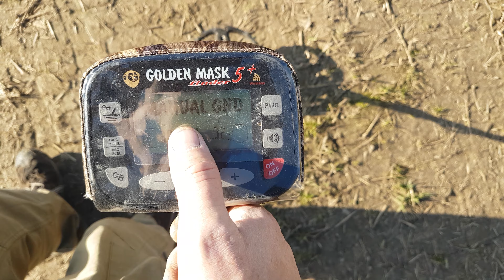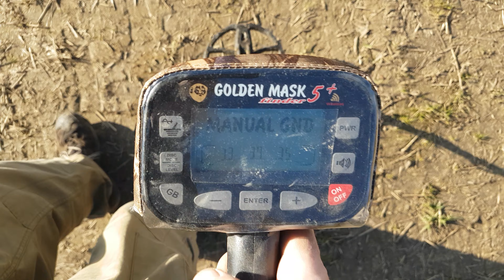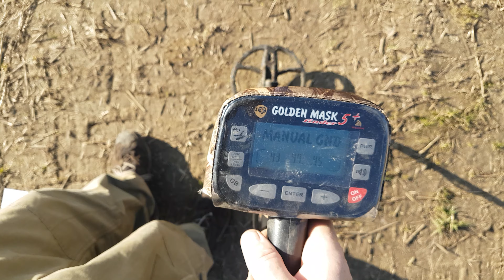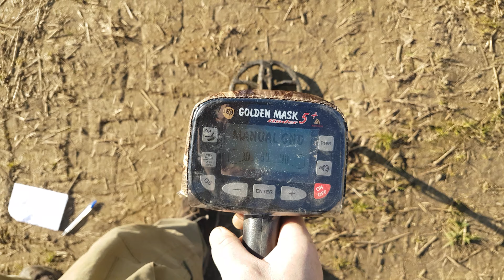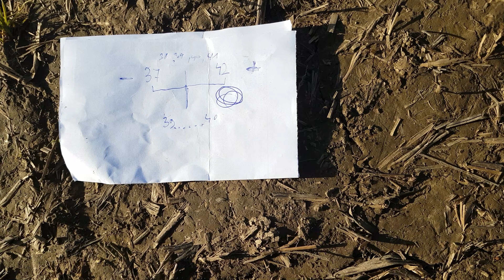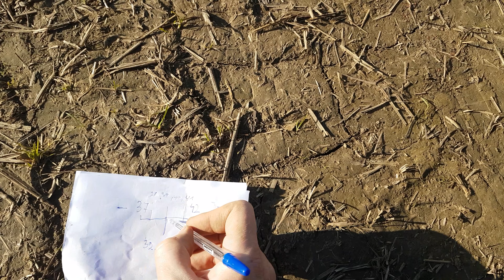Golden mask 5+ ręczne strojenie do gruntu - manual ground balance ( tesoro tejon , gmp , deus itp )